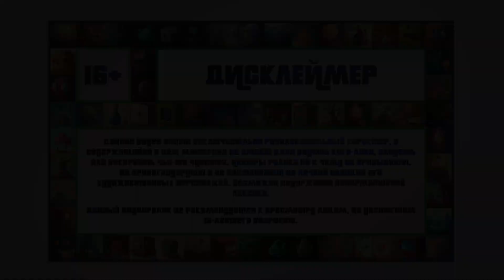Сдохни или умри под эстакадой / GTA ONLINE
Погружение в виртуальный мир Grand Theft Auto Online в самом разгаре! 🎮

Выжить под эстакадой🎢 задача не из лёгких, но и мы не из робкого десятка или из робкого🗿. В общем перестрелка со взрывами💥, весельем и песнями🧞